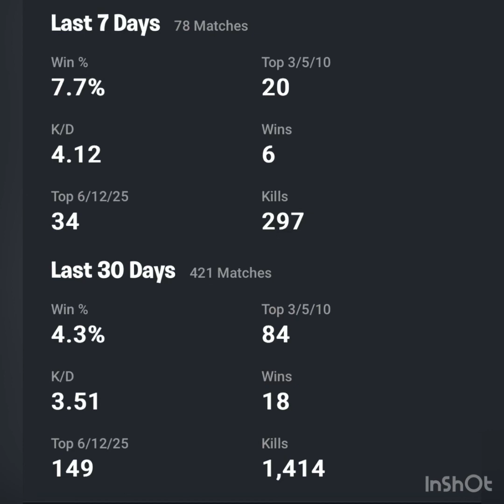Original Fortnite Music Montage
Fortnite montage with my original music